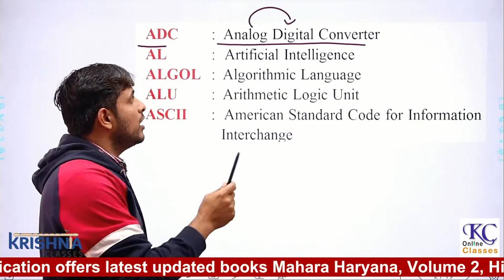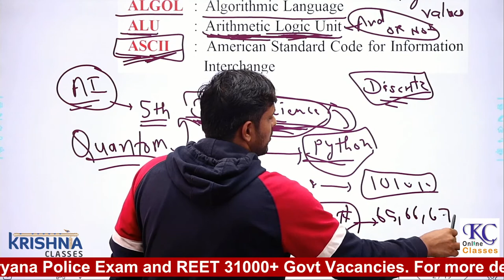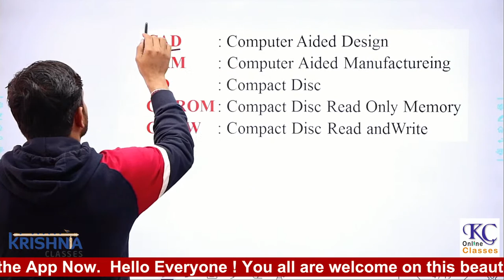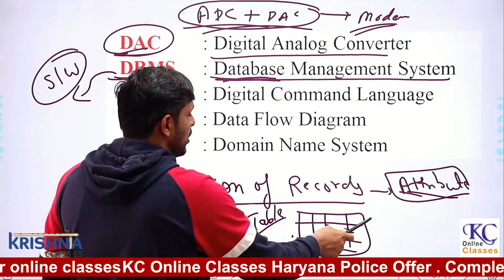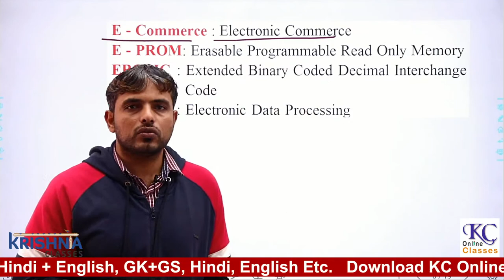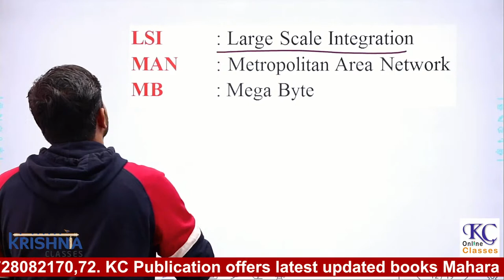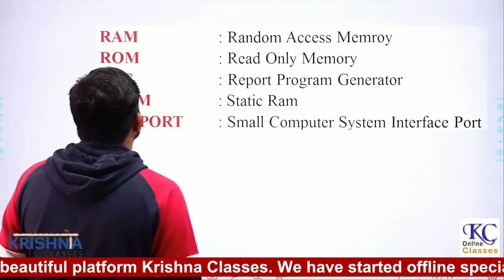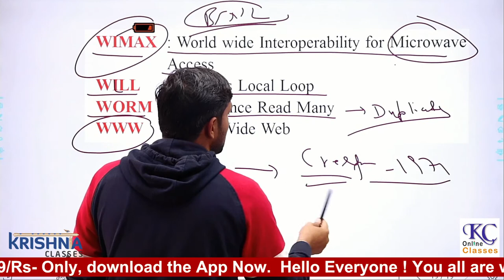Haryana Police Computer Special Class by Balwant Sir || Krishna Classes Hisar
Best Academy In Hisar For HTET, CTET, VS, VLDA, B.Sc. Agriculture & Other Competitive Exams in Hisar.